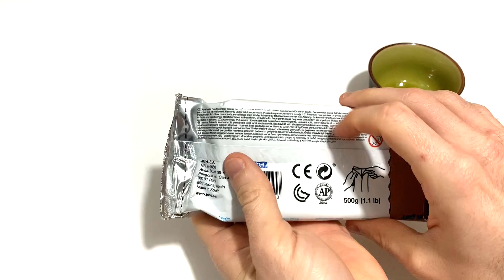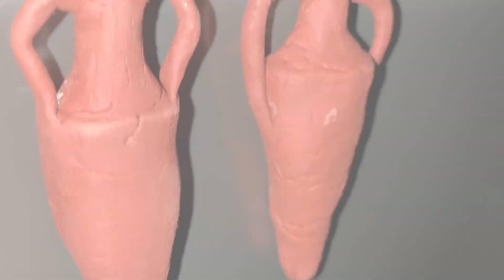Manualidades en 2 minutos. Anfora Romana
Os proponemos sacar el artista que lleváis dentro con vídeos que os muestran cómo realizar divertidas manualidades DIY, en sólo dos minutos.